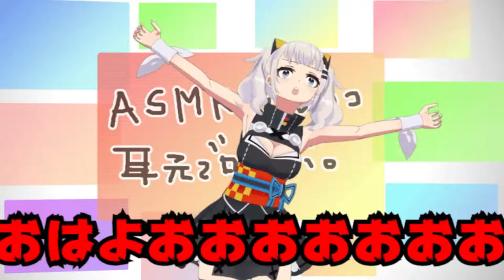mugen 1.1 kof tst 2019 cheap homer type & dark ash vs kaguya luna & mash